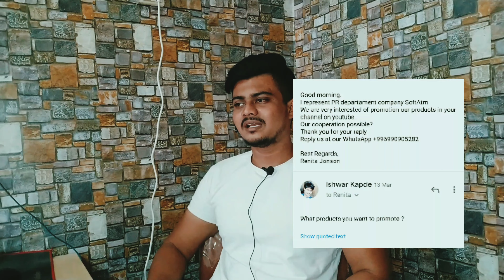How to Spot a Scam Sponsorship? Revealing the Shocking Truth!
Sponsored content is everywhere on the internet, but is it really a good idea to sponsor your content? In this video, we'll reveal the shocking truth about sponsored content and how to spot a scam sponsorship.

Sponsored content can be a great way to reach new audiences and introduce your brand to a wider audience. But is it really worth the money to sponsor your content? In this video, we'll explore the pros and cons of sponsored content and show you how to spot a scam sponsorship. Watch to learn the truth about sponsored content and how to protect yourself from scammers!